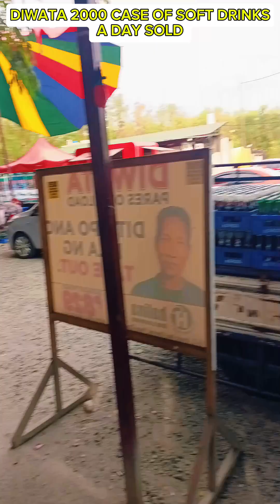DIWATA malakas kumita dahil nakaka ubos ng 2000 soft drinks maghapon